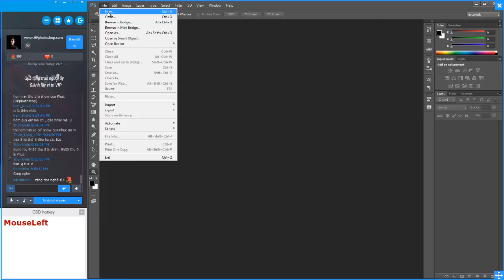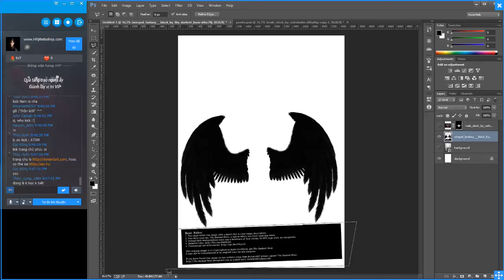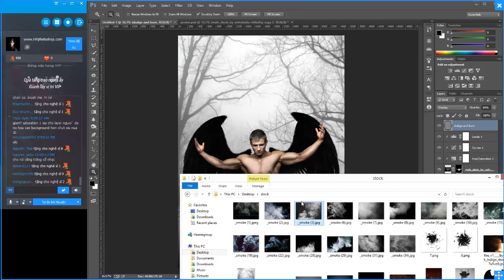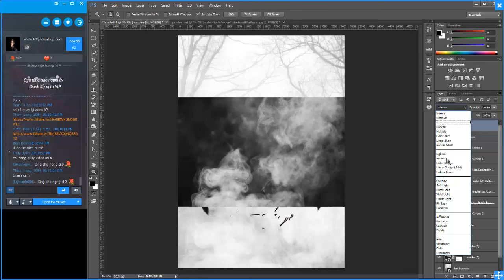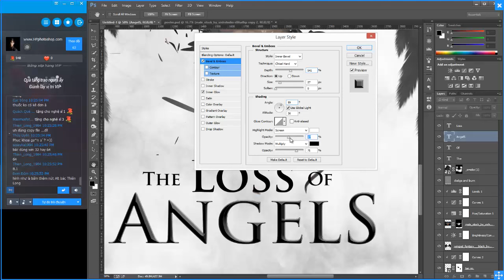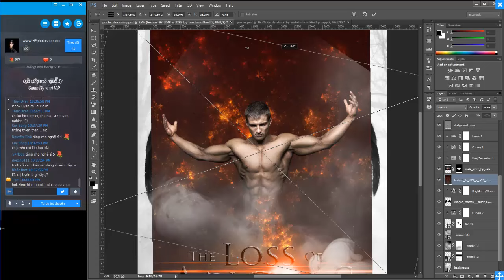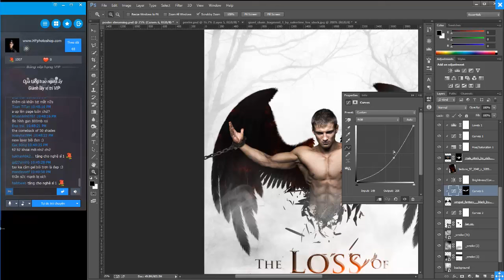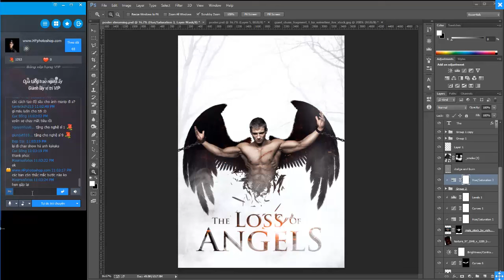Streaming tutorial [#2] tạo ảnh manip đơn giản [step by step]